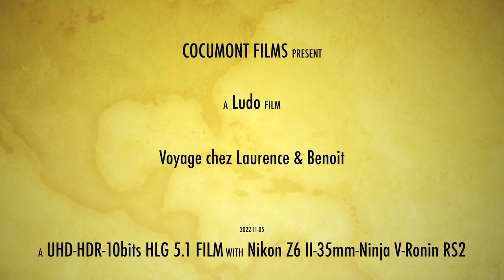2022 11 05 Voyage Chez Laurence & Benoit UHD HDR HLG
Visite chez Laurence & Benoit avec Nathalie& Popaul, Sylvie & Yannick et Ludo.
Super souvenir...

Format: 4k, HDR 10 bits rec 2020 (HLG), audio 5.1